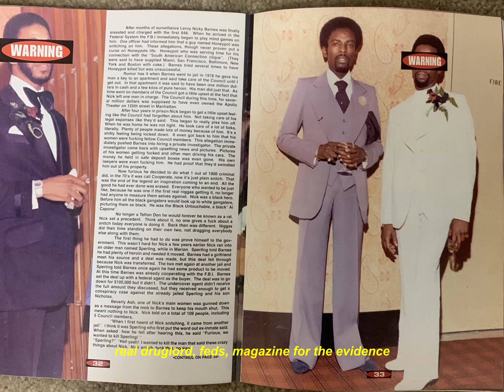Ronnie Bee - ROUGH TIMES PT 2 (Official Video)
Official Video for Ronnie Bee - ROUGH TIMES PART 2

Amazon Music

Directed by Alexander Santana
Next Frame (@nextframetv) • Instagram photos and videos